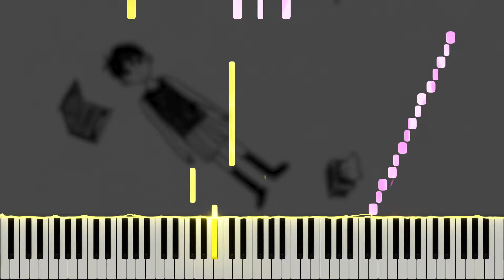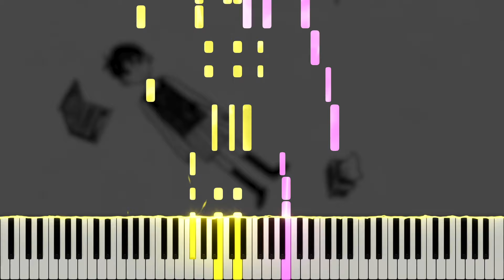My Time - OMORI OST (Piano Tutorial)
Here is my piano cover of My Time, composed by bo en, from the OMORI original soundtrack. This was based on the version that plays in-game. OMORI is a psychological horror RPG Maker game developed by @OMOCAT143 released on December 25, 2020. If you enjoyed this, please support the original artists by purchasing the full soundtrack on bandcamp

Many thanks to Bjarne Claes, Marc Straight, Axel Tenorio, Emily, annapantsu, Jed Hamilton, Joe Kourie, Zoee Liew, John Doe, Colin Young, Paul Wiesinger, Ruby Chase, Chan Han, Jean Paul Torres, Alex Florias, Tyler Bennet, Juan Firemaster, Marty Holbus, Alex Monin, Damon Bowers, Matthew Harper, Michael Lliteras, Robert Lafayette, Corey Emens, Mirella's Universe, TokenTiko, Jr Sandoval, Imil Ziyaztdinov, Reon Nakata, Alex Hughes, cillia, Bea Tilmitt, Christpopher, David Shults,  P C, Jim, Syn, duy do, blue., average jō, cpxp88, MiasaurusRex, J Chao, Ti Sumet, Kostya Emrys, jm, Ave., Rygalia, Dr Pillz, Shalvin Deo, laiho alexi, Nick Nitro, Antonio Torres, Brandon Meeker, Dan Cruz, Merellyn, Senpai, Hunter Harris, steven burton, Javier Cobos, StealthCT, Emil Stelmaszak, Synchrophi, ferpykins, Eric Roddy, Shy .-., Jigglyking20, Cameron Breen, woodchip _, kana, mochiya00, kkooo, ryuu_zer0, Rykkata, Nate Jenkins, Tanmay Deshpande, Okami Scorpio, adeleine, Joseph Locke, dura, John Turner, TazHam, HoneyElk, Stinky Ubi, glizzzyy, Kamu'i, subway 27, Jesse A, ChexMakes, A Alhadi Al-Aloosi, Dark Lotus, Luvoir, Lilith, 、 、, 28号 チョモランマスイートペットボトル, , Y3E NOT4E, Papa Owe, Dillon Baca, Emily Dix, Michael Wang, shig, Coco-Chan, Christopher Parente,  FRe Do, Noah Stelter, Chuji, Exus, Jaco Isham, Nogy, Walter Gaming, Helix, Gryff Pryce, Tristam Lacroix, Archeia, Seth Minor, TheMangoJay, Jack Lee, Lunaric, Mario Ruffolo, Pocari, MadBee 매듭이, Alexander Lindgren, Tyrese Fowler, julian, Tanner Rohnke, hoi faalhaas, Markus Rahbek, Tal, Jason Dougherty, Calen Laverty, kleyna, Irfan Zainal Abidin, Opolis, and Владимир Тимофеев for the support on Patreon!

\\ Information \\
♬ Title ▸ My Time
♬ Artist ▸ bo en
♬ Origin ▸ OMORI

\\ Misc. \\